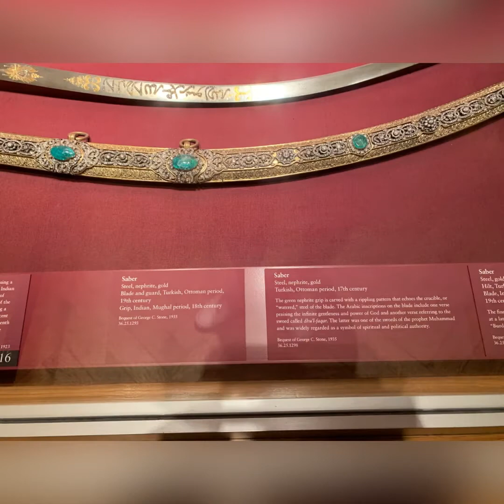OCEANIA, AFRICA, COLUMBIA, ARMS and ARMOR - TheMET. ОКЕАНИЯ, АФРИКА, КОЛУМБИЯ, ОРУЖИЕ и ДОСПЕХИ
Если Вы планируете путешествие в НьюЙорк и интересуетесь искусством, то пройти мимо этого Музея Вы не сможете !! TheMet МЕТРОПОЛИТЕН-МУЗЕЙ

25$ - стоимость посещения на 2 дня, билет можно купить как он-лайн на сайте музея, так и в кассах.
Я провела в музее 9 (!!!) часов и время пролетело незаметно !!!

В музее видеосъёмка ЗАПРЕЩЕНА !! 📹⛔️
Только съёмка без вспышки 📸 ⛔️
В видео звучит  музыка Океании, Африки и «Танец рыцарей» Прокофьева.